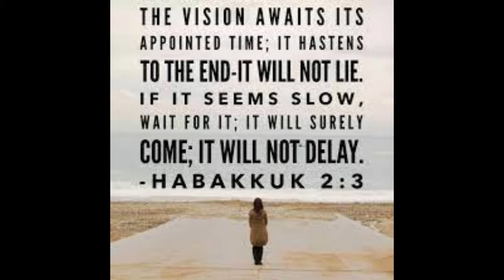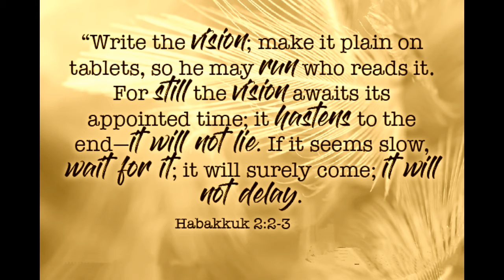ఊహించని విధంగా//హబక్కుకు 2:3// Word from the Word by Sis.Usha Silas (22/11/2021)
ఊహించని విధంగా

( హబక్కూకు 2:3 )
"ఆ దర్శనవిషయము నిర్ణయకాలమున జరుగును, సమాప్త మగుటకై ఆతురపడుచున్నది, అది తప్పక నెరవేరును, అది ఆలస్యముగా వచ్చినను దానికొరకు కనిపెట్టుము, అది తప్పక జరుగును, జాగుచేయక వచ్చును."

పాత నిబంధనలో, ఇశ్రాయేలీయులు పస్కా వంటి అనేక పండగ విందులను జరుపుకొనేవారు, వారు ప్రతి సంవత్సరం నిర్ణీత సమయాలలో వాటిని ఆచరిస్తారు. ఆ సమయాలు దేవునిచే నిర్ణయించబడ్డాయి కనుక మార్చబడవు. అవి దేవుడు ప్రజలకు తన అనుగ్రహాన్ని చూపించడానికి ఏర్పాటు చేసిన ప్రత్యేక సమయాలు. వారికి చూపినట్లే, మీ జీవితంలో తన అనుగ్రహాన్ని చూపించడానికి దేవుడు ఇప్పటికే నియమించినవి సమయాలు కొన్ని ఉన్నాయి. అందులోనే భాగముగా కొన్ని సంవత్సరాల తరువాత, నీవు ఎదుగుదల మరియు పెరుగుదల వుండే సమయాలలోకి వస్తావు. దేవుడు నిన్ను వెనుక నుండి ముందువైపుకి నెట్టి, నీ కలలను వేగవంతం చేస్తారు మరియు నీవు అనుకున్నదానికంటే వేగంగా పనులు జరిగేలా చేస్తారు. అసాధ్యమనిపించినప్పటికీ సమస్యలు ఊహించని విధంగా మలుపులు తిరుగుతాయి. కనుక నీవు సిద్ధం కావాలి. నీవు నీకు అనుకూలమైన సమయాలలో వచ్చావని నేను నమ్ముతున్నాను. సర్వ‌సృష్టికర్త యైన దేవుడు నీ జీవితములోనికి కొత్త మార్గంలో ఊపిరి పోస్తున్నారు. నీకు వ్యతిరేకంగా రావడానికి ప్రయత్నిస్తున్న ఏ శక్తి కంటే ఆయన శక్తి యొక్క దయ గొప్పది. నీ నిర్ణీత సమయం ఏర్పాటు చేయబడింది.

ఈ విధంగా ప్రార్థనచేద్దామా : తండ్రీ, ఇది నాకు అనుకూలమైన సమయం అయినందుకు మీకు వందనములు. మీరు నా జీవితమునకు కొత్త మార్గంలో ఊపిరి పోయుచున్నందుకు మరియు నేను నా స్వంతంగా చేయలేనిది చేయడంలో నాకు సహాయం చేస్తున్నందుకు వందనములు. నా నిర్ణీత సమయం స్థాపించబడిందని మరియు మీరు దానిని నెరవేరుస్తారని నేను నమ్ముచూ యేసు నామంలో ప్రార్థించుచున్నాను తండ్రి ! ఆమేన్.